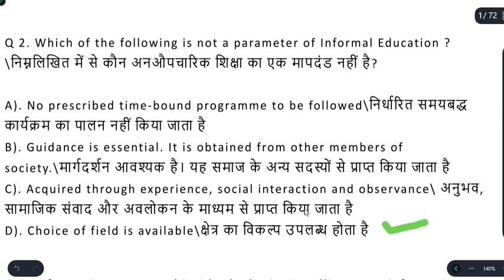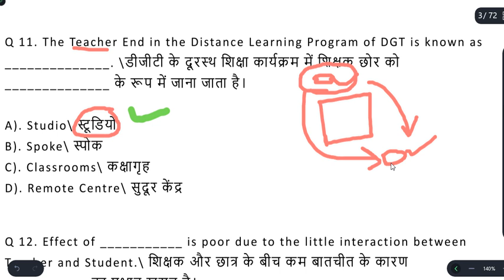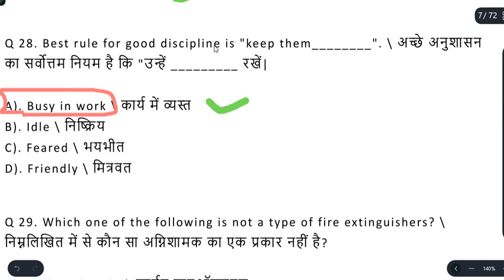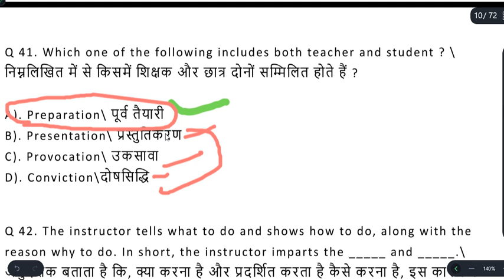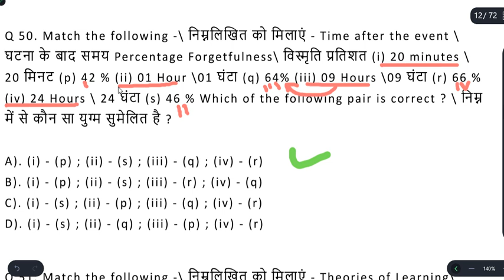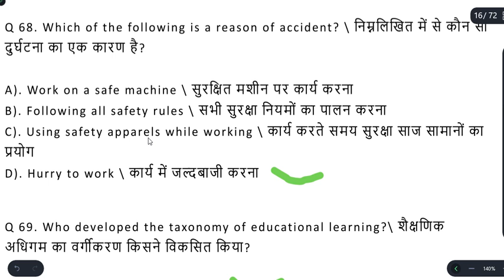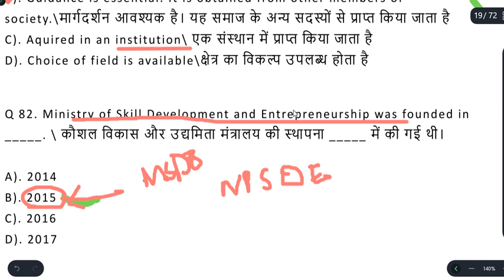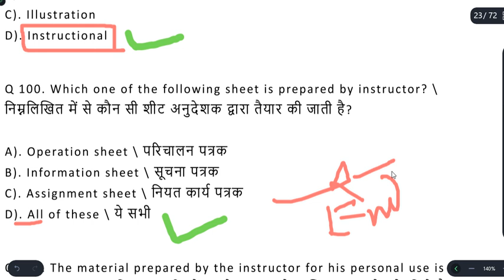CITS POT Question Paper | Part 01 | Cits pot Solution | CTI Pot | Principle of Teaching | CITS TMT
CITS POT Question Paper , Part 01 ,Cits pot Solution , CTI Pot , Principle of Teaching ,CITS TMT Answer Key,

,CITS 2021-22 Session Exam fees 2022,Cits attendance & sessional marks upload, Cti exam fees payment,cits 2021-22 session exam fees kaise payment kare, cti 2021-22 session exam fees payment 2022, cti 2021 -22session sessional marks kab send hoga, cits update 2022,cti update 2022,
CITS Attendance को लेकर DGT का Reply आया 😀, Cits Attendance Campaign Reply by DGT, Cti final exam, cits final exam 2022,cits attendance campaign successful,
CITS Attendance Criteria को 80% से 70% किया जाए, NSTI Campaign for DGT Attendance Criteria,cti,cits, iti brains, cits 2021-22 session attendance criteria kya hai, cits me kitna attendance hona chahiye, cits me 70% attendance nai hai kya kare, dgt official updates, dgt new upate, cits new update,

@ITI BRAINS
@ITI Youth
@Global iTi
@SUCCESS CAREER
@Trishna's Drisyangon